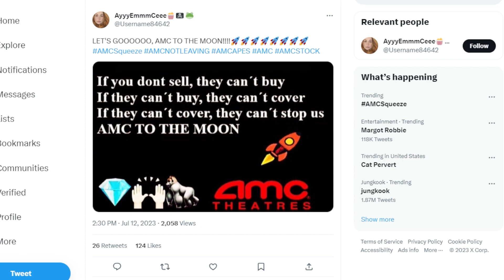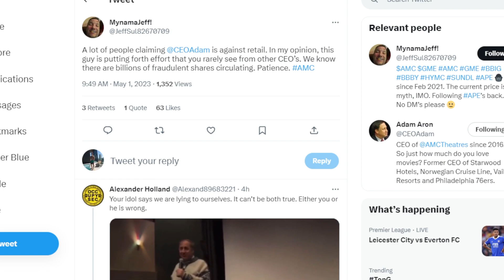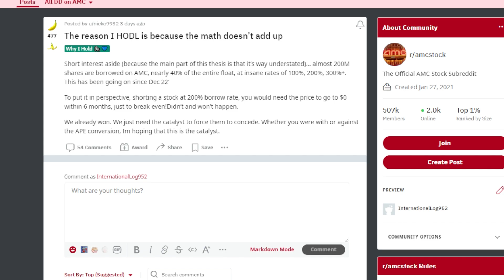AMC STOCK: THE ENTIRE GAME IS BROKEN!